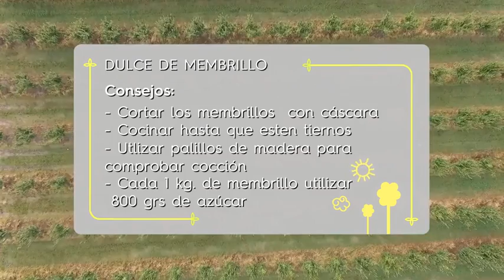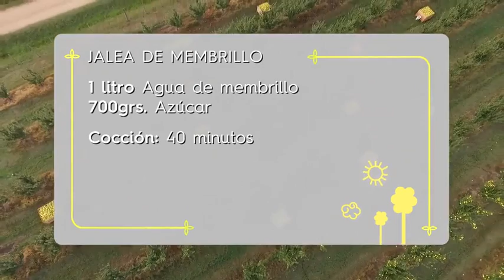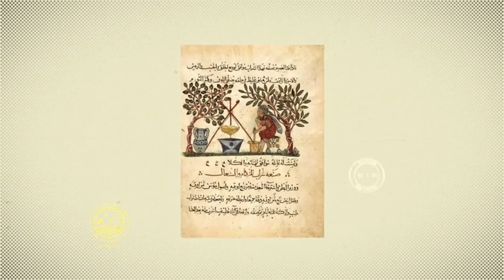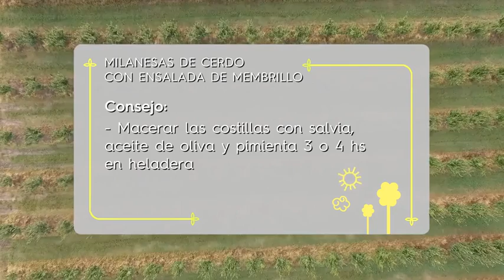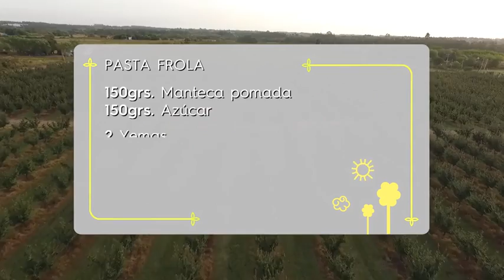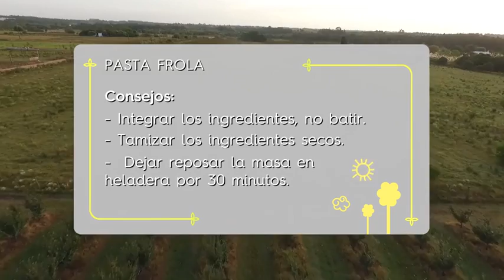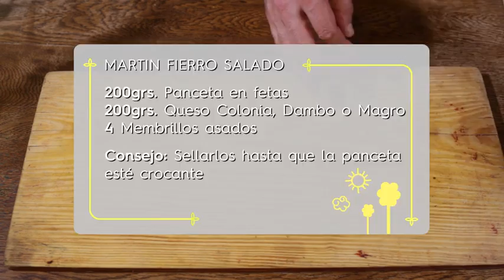De la Tierra al Plato - P/06 29-04-2017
De la Tierra al Plato

Hugo Soca revive los sabores de su vida en el campo, visita establecimientos rurales y cosecha junto a los productores los ingredientes principales para sus recetas.
La tierra nos da el producto para cocinar y cada uno de ellos juega un papel principal en las preparaciones, pero el rol más importante lo tiene el productor que es quien lo cuida y trae a nuestra cocina. Reivindicar las recetas tradicionales que le enseñaron su abuela y su madre, es la forma de homenajear a las mujeres y hombres que plantan cuidan y cosechan los productos del campo.
Todos los Sábados a las 20.30 hs. por Monte Carlo TV.